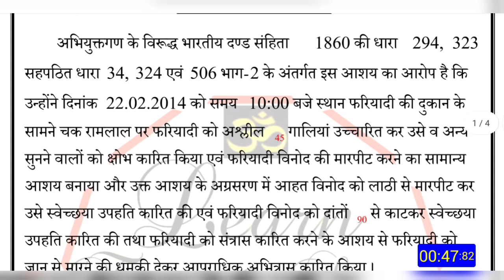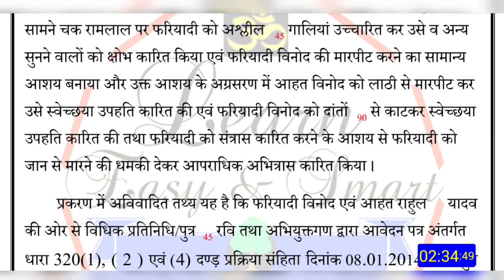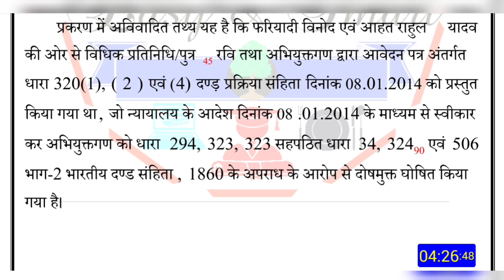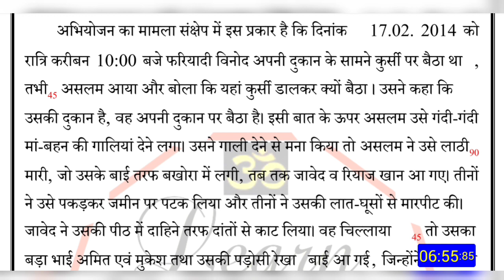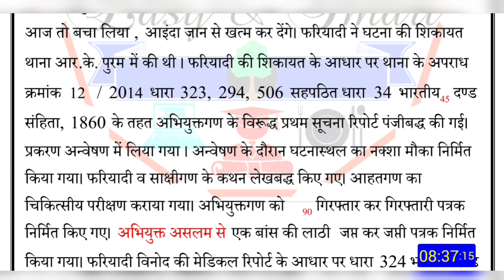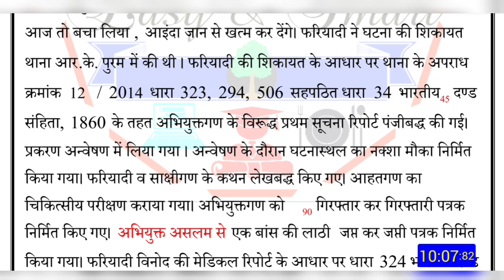Hindi dictation 45 wpm | court matter dictation for mp, Patna, Bihar, Raj, allahabad & all other hc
1. court matter (youtube)
2. editorial audio
3. court matter audio
Fee- 151₹/month

MP / Raj HIGH COURT  Steno test series:-
daily 3 dictation (80/90/100) with outlines+ pdf
1. Court Matter
2. Editorial/mix
3. Ramdhari Gupta
Fee- 151₹/month

टाइपिंगऑडियो
हिंदी टाइपिंग ऑडियो
टाइपिंग डिक्टेशन
हिंदी टाइपिंग डिक्टेशन
टाइपिंग डिक्टेशन,
शॉर्टहैण्ड, स्टेनो डिक्टेशन,
शॉर्टहैण्ड डिक्टेशन,
स्टेनो टाइपिंग,
स्टेनो स्किल टेस्ट,
40 शब्द प्रति मिनट,
legal matter, typing,
ssc steno, typing tips,
fast typing, typing jobs
40 wpm typing dictation,
20 wpm hindi typing audio
30 wpm hindi typing audio
typing audio for high court
typing tricks, typing speed
typing course, stenographer
hindi typing, typing tips hindi
how to type fast, court steno,
legal speech, mphc dictation,
legal dictation, vyapam exam
shorthand dictation legal court
40 wpm hindi typing dictation,
35wpm hindi typing dictation
typing audio, Court matter
typing dictation, mp High court
dictation in hindi, 80 wpm dictation
typing 40 words per minute test,
typing audio dictation for beginners
fast typing tricks, how to type faster,
high court steno dictation legal speech,
40 wpm dictation hindi mp high court,
court steno 2020, old exam dictation,
rj high court steno, shorthand skill test,
40 Word Per Minute, 40 wpm typing test,
hindi typing audio, legal matter audio
legal matter dictation, 40 wpm legal matter
dictation, typing track, audio dictation
typing dictation, hindi typing, typing
computer course, 40wpm dictation,
free typing course, high court dictation,
mphc, mphc steno, mp hc stenographer,
mp hc dictation legal, court steno 80 wpm,
steno dictation 80 wpm, legal dictation mphc,
legal dictation 80 wpm, mains Exam Dictation,
vartani shuddhi in hindi, mp high court exam,
mp high court dictation, typingaudioforlearners
english typing audio, hindi typing dictation
typing hindi dictation, typing videos in hindi,
hindi typing exercise, fast typing techniques
typing tips and tricks, increase typing speed
high court typing, hindi audio, learn typing
how to type fast, fast typing, audio for typing
how to type faster on the keyboard in hindi,
40wpm hindi typing audio for MP high court